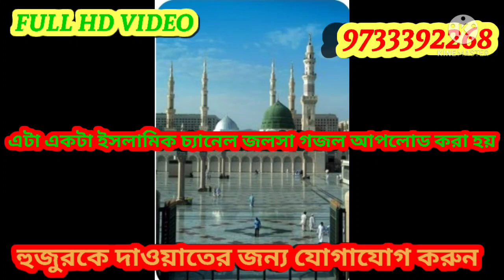2021 রমজান মাসে নবীর শানে নাত নবীকে যারা ভালবাসেন আশিক দের জন্য উপহার নিউ গজল